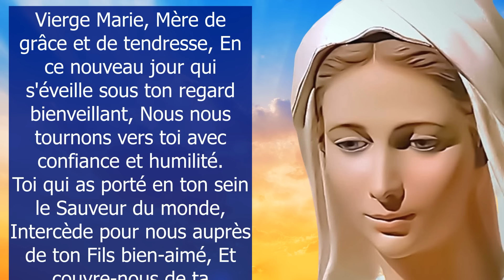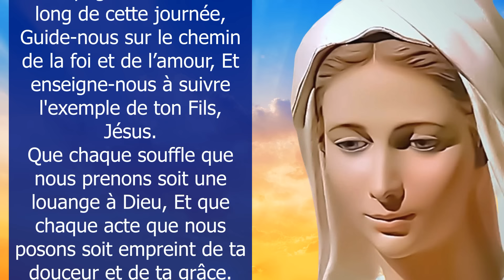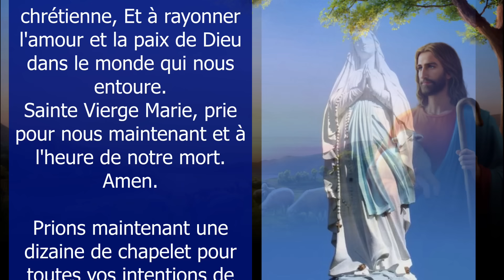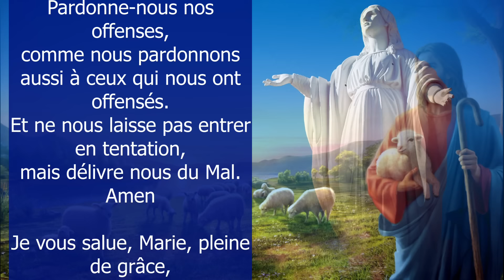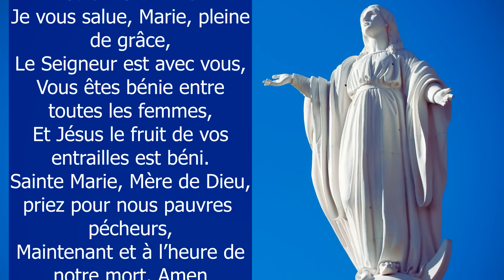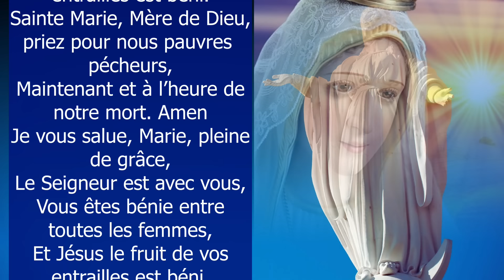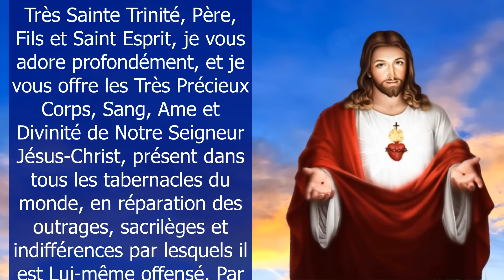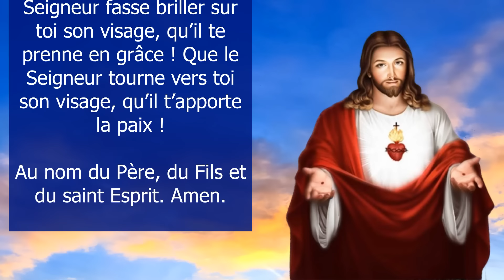La Prière Du Matin à MARIE ✨ Pour COMMENCER LA JOURNÉE AVEC L'INTERCESSION DE LA SAINTE VIERGE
Invoquons Marie dès le Matin, confions notre journée à la Vierge Marie, notre Mère ✨ Sainte Vierge Marie, Mère de grâce et de tendresse, En ce nouveau jour qui s'éveille sous ton regard bienveillant, Nous nous tournons vers toi, Tu as porté en ton sein le Sauveur du monde, Intercède pour nous auprès de ton Fils bien-aimé, Et couvre-nous de ta protection maternelle. Amen - Prière Matinale Catholique Chrétienne à MARIE, au Père Eternel, au Seigneur Jésus et à l'Esprit Saint ✨ Prière du matin pour confier sa journée à la Vierge Marie
00:00 La Prière du Matin à MARIE pour Bien Commencer la journée
01:18 Vierge Marie étoile du Matin
02:45 Prions une dizaine de chapelet pour vos intentions
07:55 Souvenez-vous, ô très miséricordieuse Vierge Marie
08:50 Mon Dieu, je crois, j'adore, j'espère et je vous aime
09:06 Très sainte trinité, Père, Fils et Saint Esprit
09:47 Oh mon Jésus, pardonne-nous nos péchés
10:03 Que le Seigneur te bénisse et te garde !

Amen.

Vierge pure,
Le Créateur est né de toi :